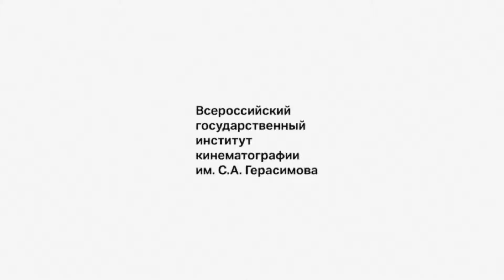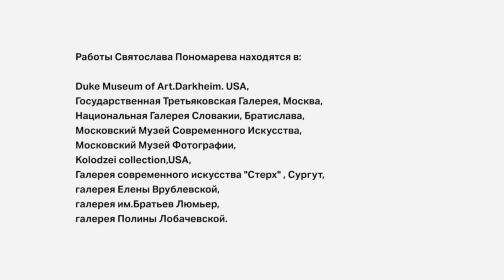final ritual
халиль ахметзянов режиссура и монтаж
ярослав дементьев камера
святослав пономарев  PURBA перформанс
сергей кусков текст
вгик
2018